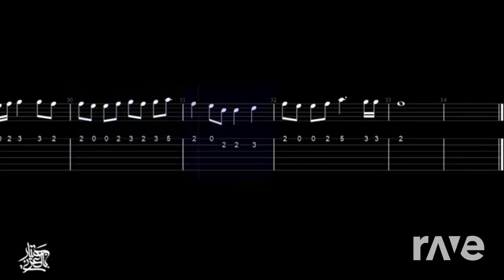Tamer hosny Guitar X original fag'aa eftarana